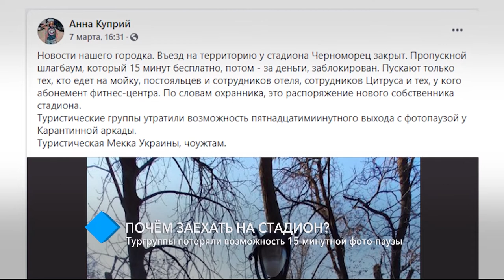Почём заехать на стадион Черноморец? В Одессе тургруппы потеряли возможность 15-минутной фото-паузы